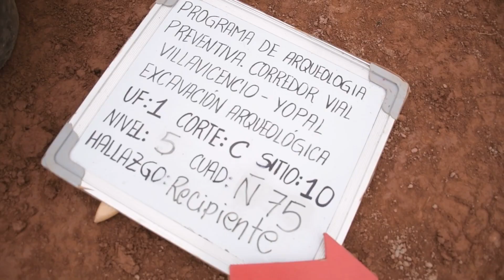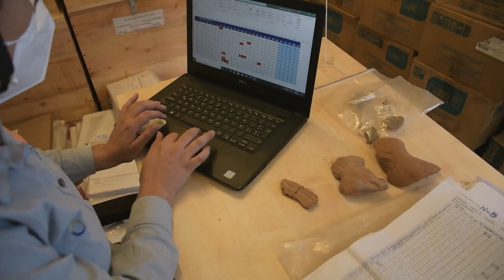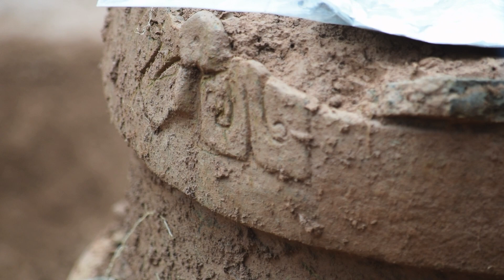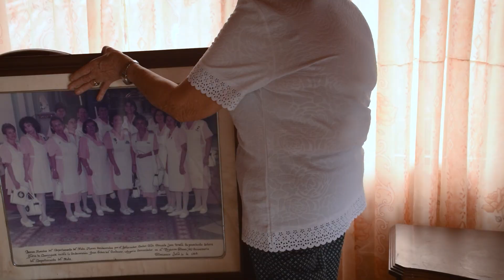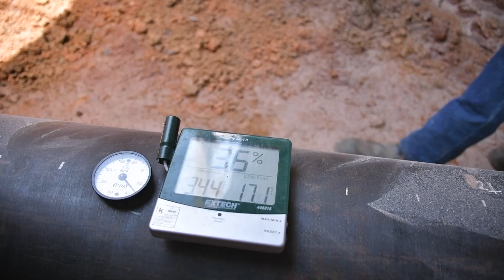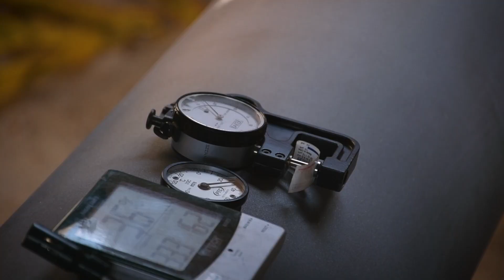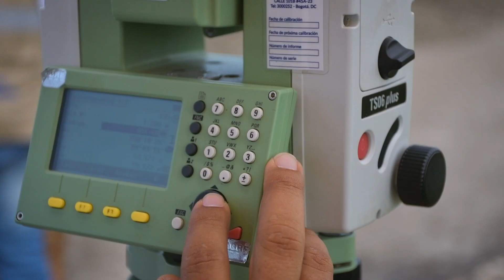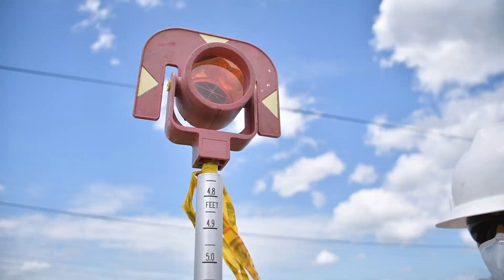Novedades | Corredor vial Villavicencio - Yopal con El Viario TV. #16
Bienvenidos una vez más a ElViarioTV, en esta edición de nuestro programa les contamos todas las novedades de los 266 kilómetros de la Concesión vial corredor Villavicencio-Yopal.

Línea de atención al usuario: 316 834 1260